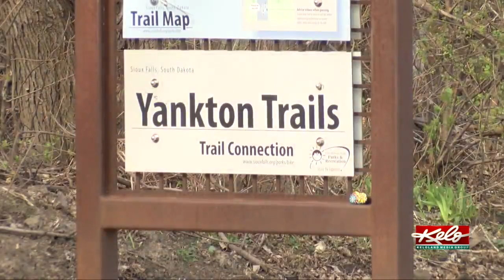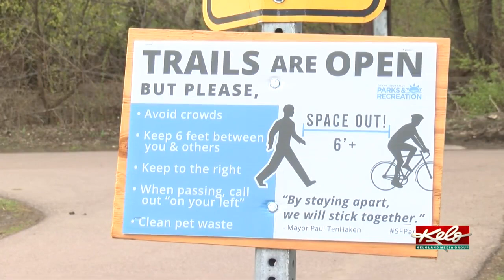When will KELOLAND see its first 90-degree day?